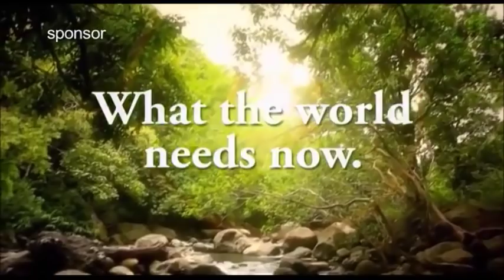Max "Tiger" Bursak vs Zac ‘Dynamo’ Dunn / Макс Бурсак - Зак Данн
IBO Super Middleweight World Title